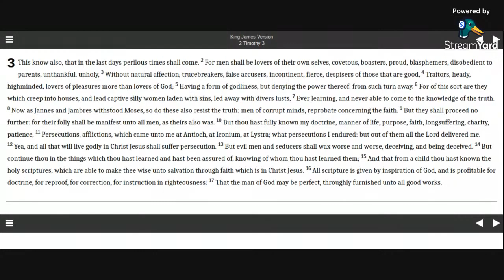2 Timothy 3 KJV (audio with text)